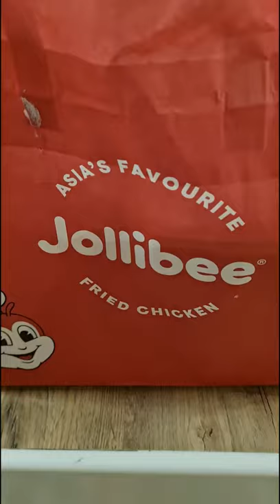Sa Jollibee Bida Ang Saya | Fried Chicken | Spaghetti | Burger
sa jollibee bida ang saya, kaya dito na tayo sa jollibee.  Our favourite fast food here and there.